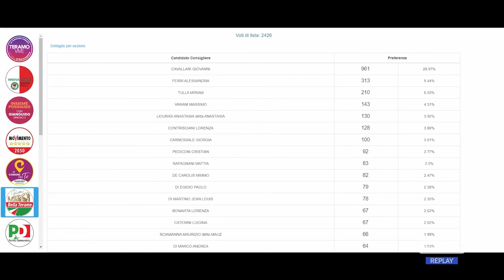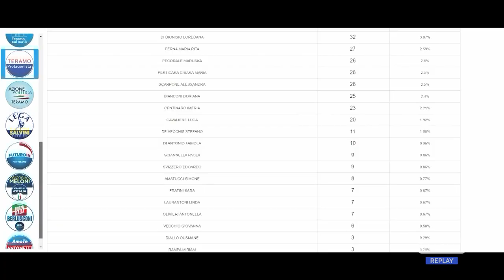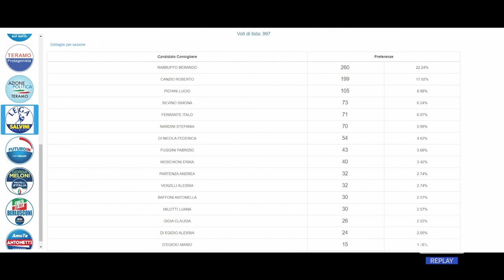Teramo - D’Alberto confermato al primo turno